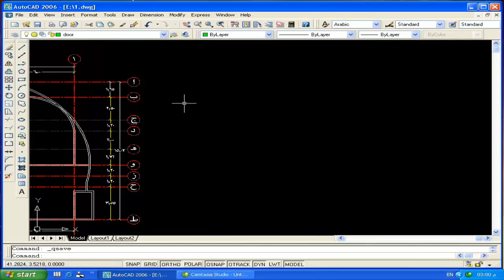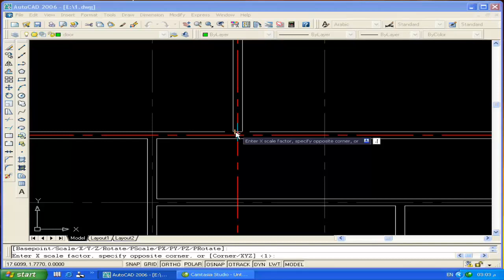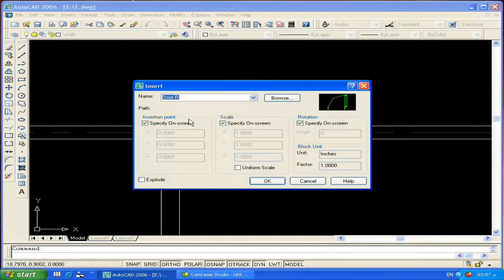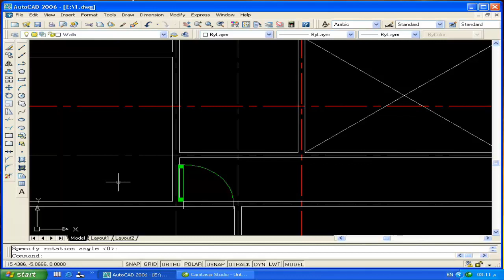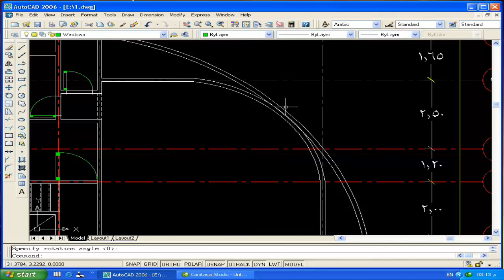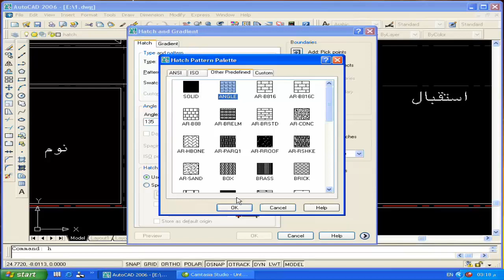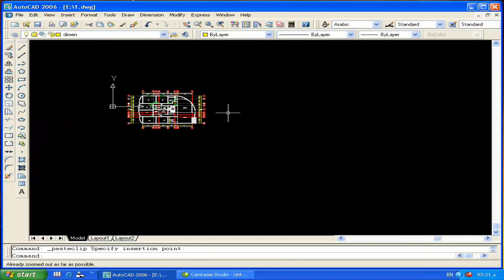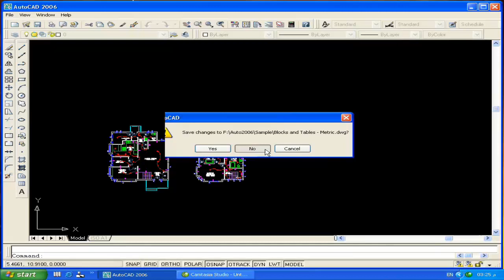autocad learn شرح و تعليم أتوكاد مع المهندس أيمن عبد السلام الزهيرى درس 3